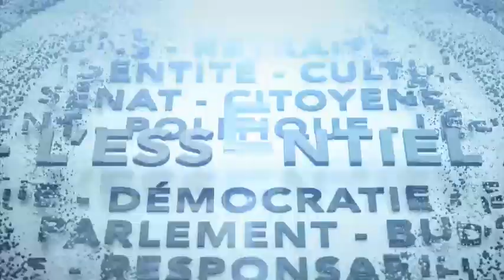Les défis de Jagmeet Singh au Québec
À mi-chemin de la campagne électorale, quels sont les défis du chef du NPD, Jagmeet Singh au Québec? La candidate néo-démocrate dans la circonscription montréalaise d’Outremont, Ève Péclet, répond à nos questions.